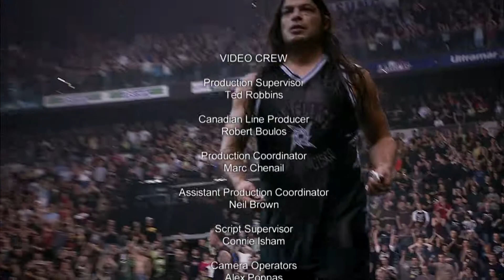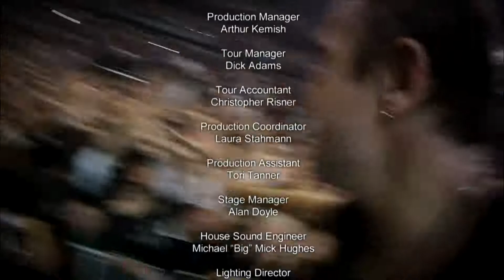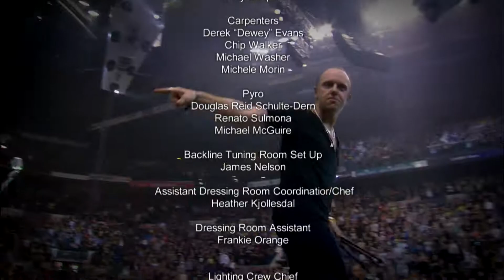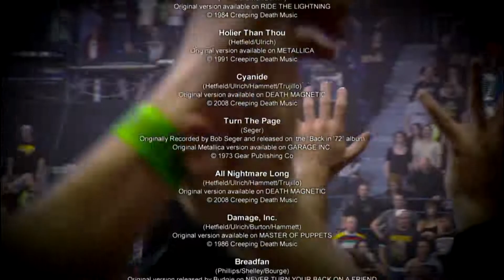22 - Seek And Destroy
22 - Seek And Destroy

When I was bored, I created a setlist and made a Metallica concert. I put 20 songs into the setlist. Of the songs I chose, I chose the best live performances. If there's no video for the live performance I've chosen, I'll use another one. That's why vocals/instruments sometimes don't match the sound. But I hope that's no problem. I will upload a song a day. Enjoy!

Video info:
"Seek And Destroy" is taken from the Blu-Ray "Quebec Magnetic".